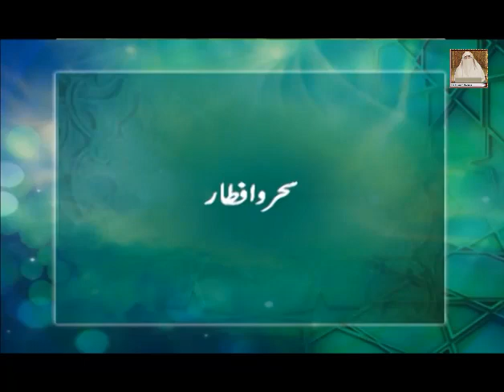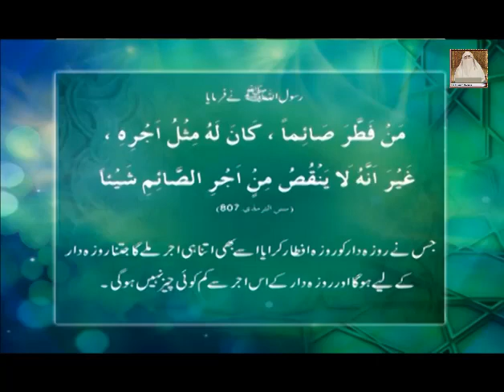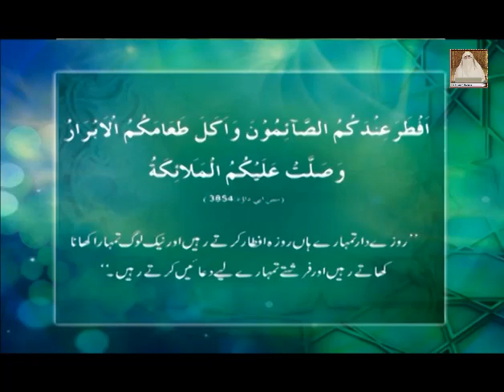Sahar o iftar - Ramzan Ka Mahina - Dr Farhat Hashmi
فرحت ہاشمی